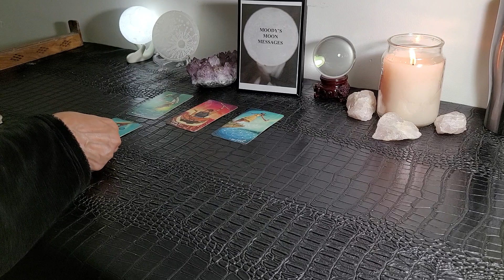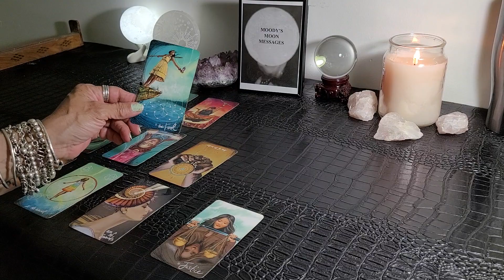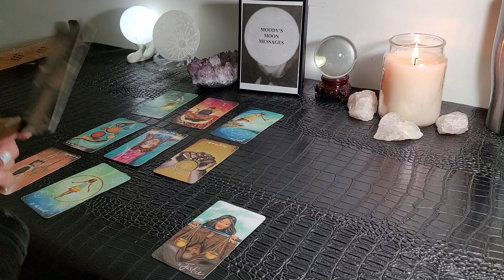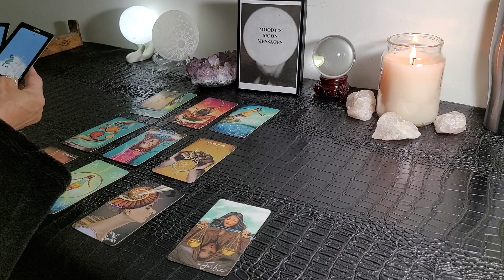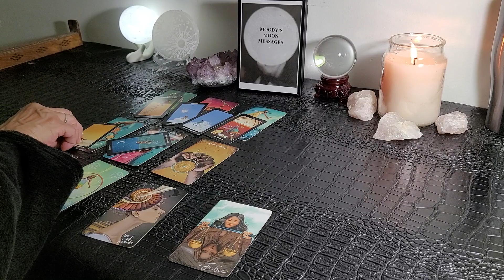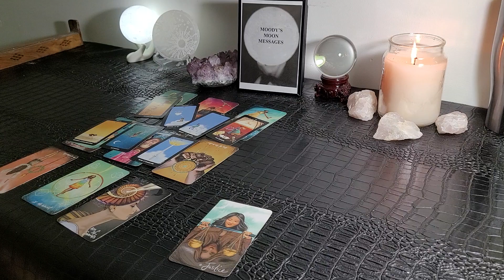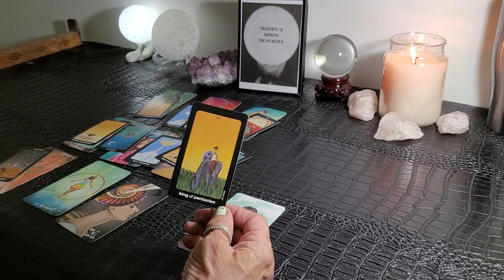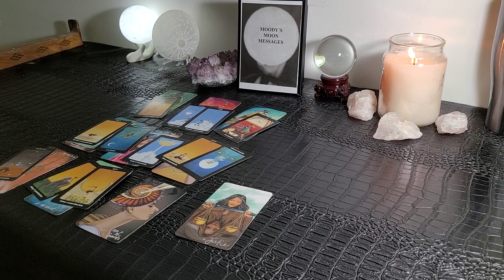General Reading - After A Temporary Loss Of Love & Faith...Spirit Shows Up-Waxing Crescent Moon In ♊